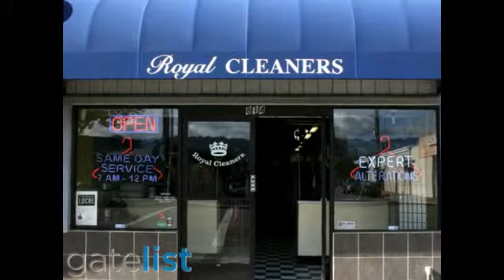Royal Cleaners Albany CA 94706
For over 60 years, Royal Cleaners has been serving Albany, Berkeley and the surrounding areas with exceptional dry cleaning, clothing alterations and laundry services. As a family owned and operated business, we work hard to make sure your experience with us always meets the highest standard of quality. We offer convenient services that help you get on your way and keep you coming back. We are professional, environmentally friendly dry cleaners that treat our customers like royalty! Our name says it all. Call or stop in today for all your cleaning needs.